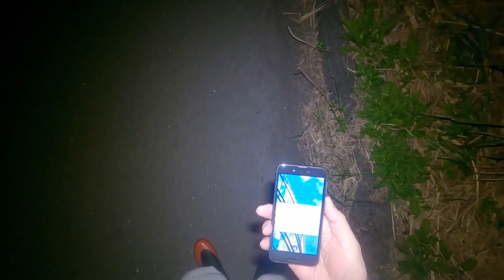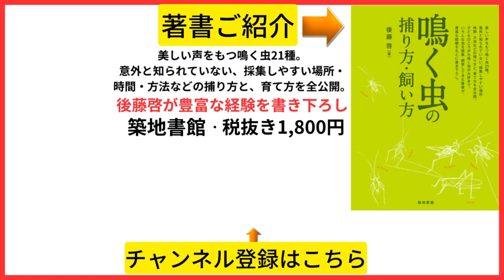【採集方法】超簡単！道路を歩きながら見ながら採集する方法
後藤啓が編み出した、道路をただ歩くだけで簡単に採集できる方法を、実際に夜間採集しながら解説いたします。さて、どんな鳴く虫たちが捕れるのかお楽しみに・・・

キリギリス、ウマオイ、カンタン、クツワムシなどの鳴く虫や、
いろんな昆虫の捕り方飼い方を解説する、チャンネルです。

【テレビ番組に出演してる、鳴く虫研究社の社長が発信する】
こんにちは。鳴く虫研究社の社長の後藤です！
マツコの知らない世界、所さんお届けモノです！など、テレビ１９本、
安住紳一郎の日曜天国など、ラジオ１０本に出演して、鳴く虫の
魅力や、鳴く虫文化を発信したり、「鳴く虫の捕り方・飼い方」を、
出版したりしている、鳴く虫研究家の後藤啓が運営しているチャンネルです。
また、鳴く虫専門販売店の「鳴く虫研究社」のサイトを運営しております。

視聴者の皆様の、ためになる動画を公開していきますので、